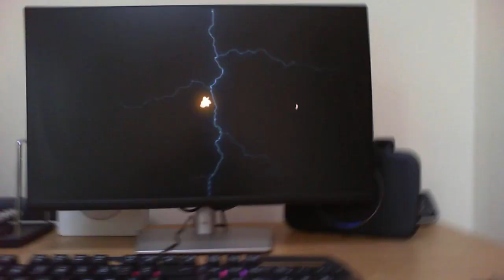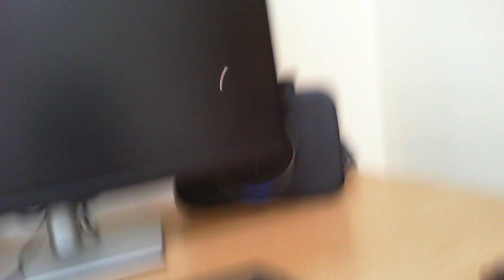sick edit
hi